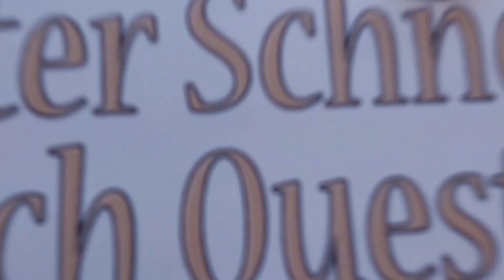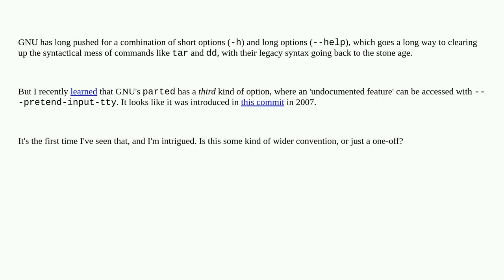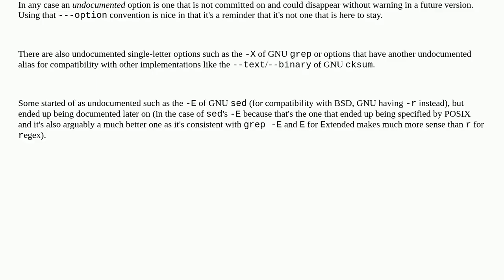Unix: Convention of parameter naming - undocumented options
Convention of parameter naming - undocumented options

A special thanks goes out to the community

  syntax gnu parameter